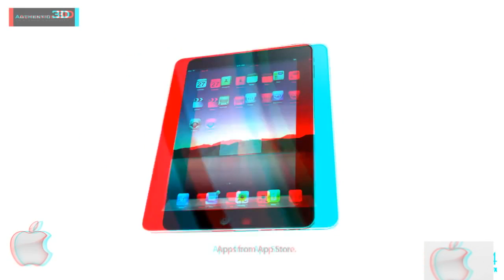Real 3D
For 3D adverts in South Africa